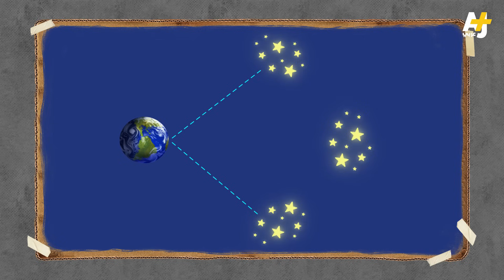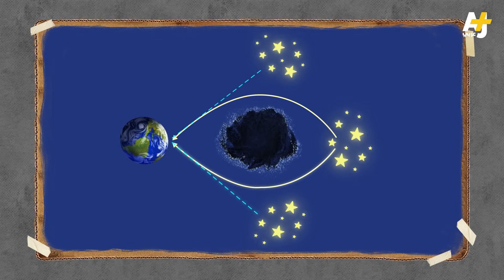الدحيح - المادة المظلمة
لمتابعة "الدحيح"
هل يمكن حمل المادة المظلمة في الامتحانات؟